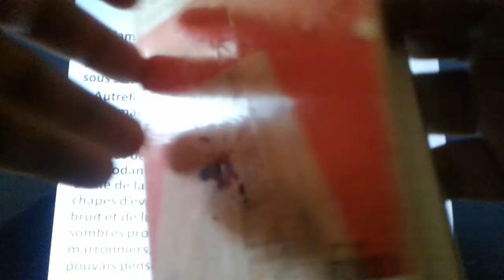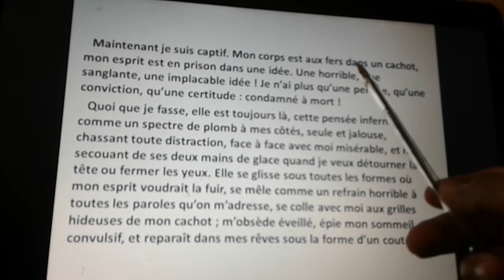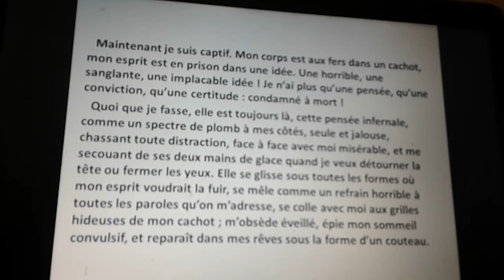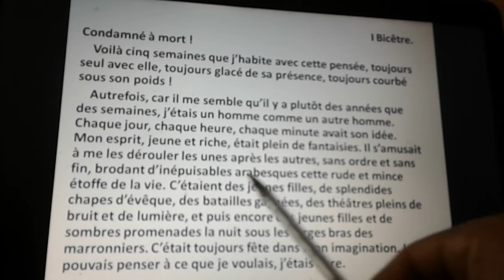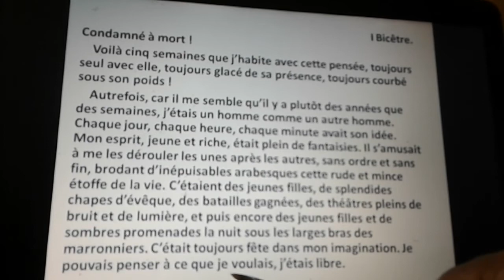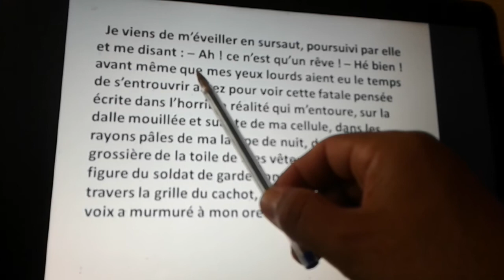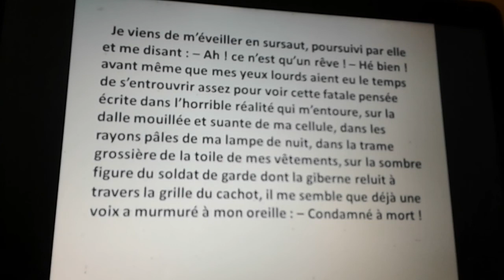Lecture du chapitre premier : Le dernier jour d'un condamné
Première année bac .ESSAADI